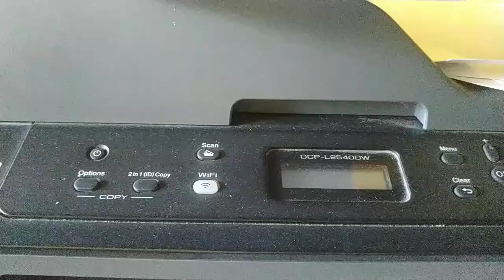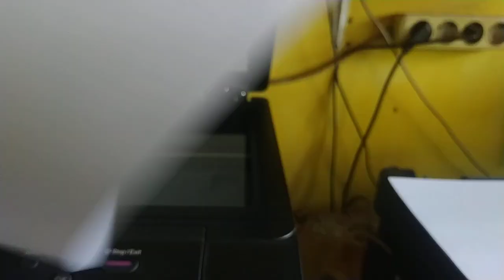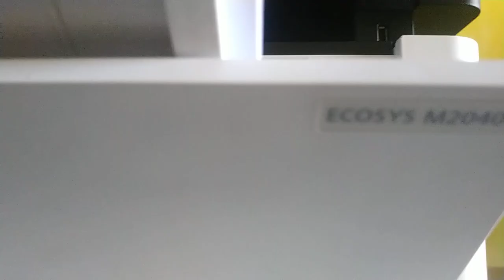MACAM-MACAM MESIN YANG SAYA PERGUNAKAN DI TOKO SAYA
Video kali ini yaitu menerangkan tentang macam-macam mesin yang saya pergunakan di tempat usaha saya semoga ini bermanfaat.
Mohon maaf apabila ada salah di video ini